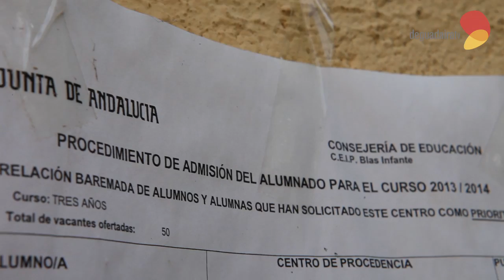Padres de la zona Montecarmelo denuncian irregularidades en la escolarización de sus hijos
Padres y madres residentes en el Edificio Montecarmelo denuncian posibles irregularidades en el proceso de escolarización de cara al curso 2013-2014.
28 familias de la zona no pueden escolarizar a sus hijos en el CEIP Blas Infante ya que, este centro, ha albergado a alumnos que pertenecen a un colegio aún por construir: El Polvorón.